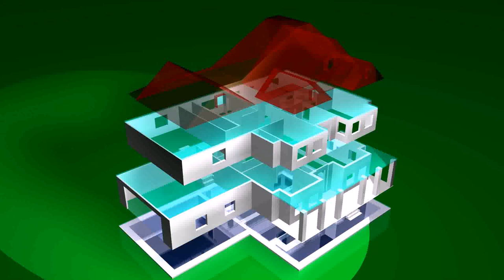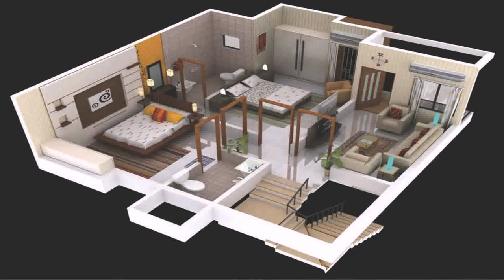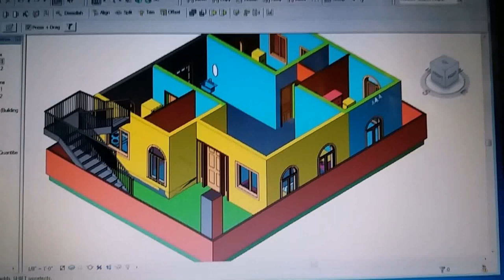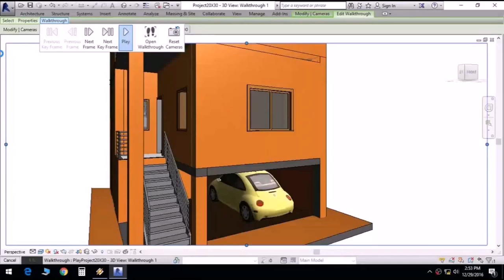Duplex House Plans In 3d (see description) (see description)